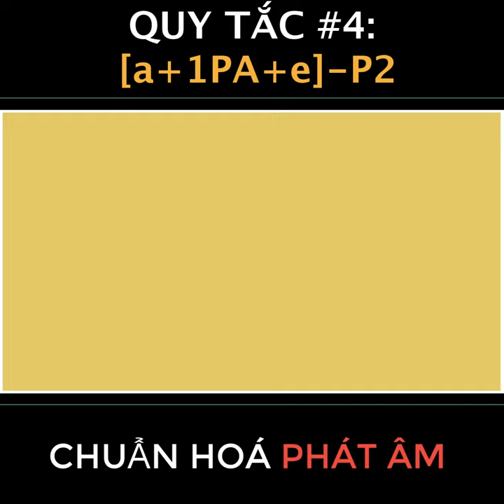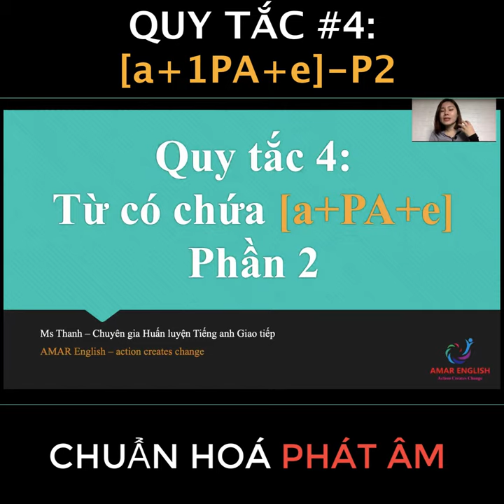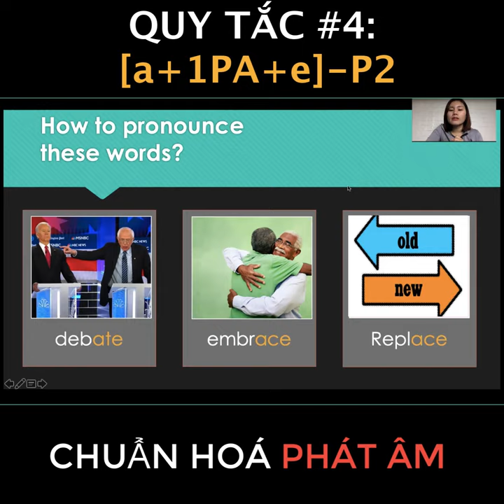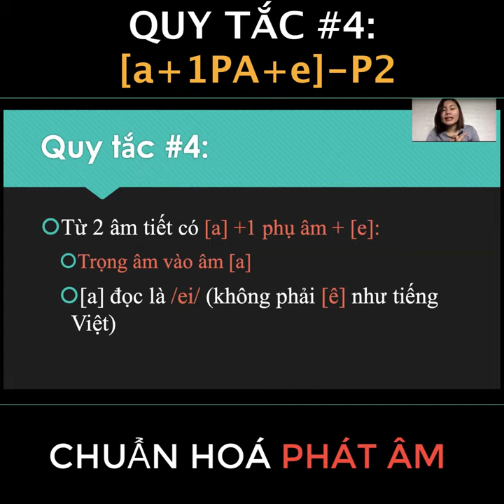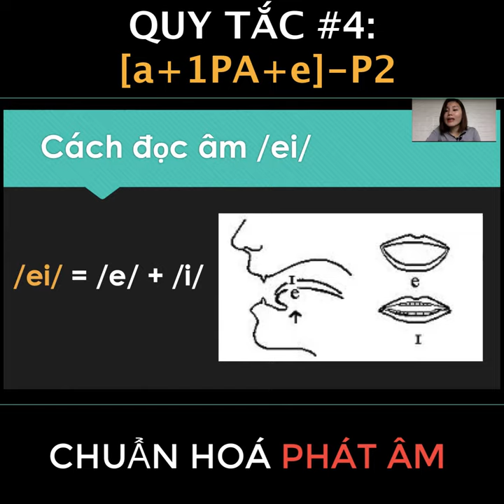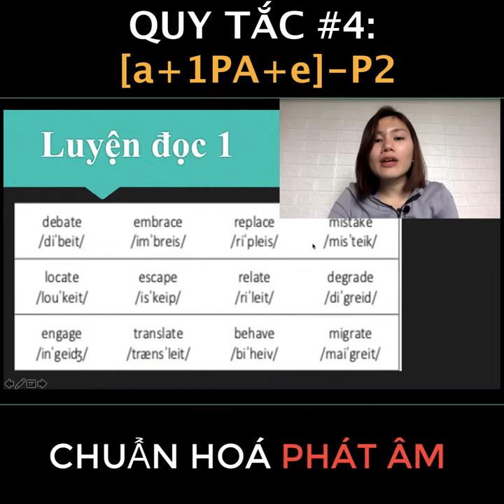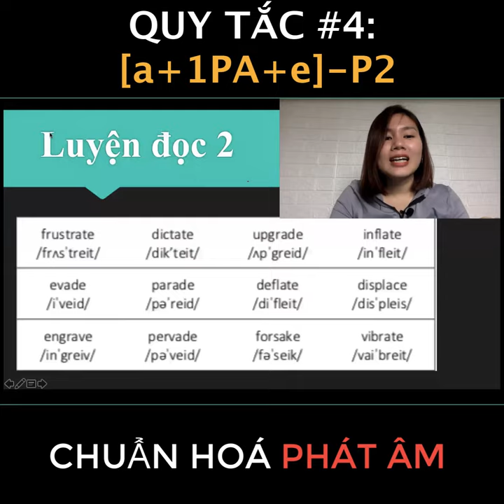👨🏻‍🌾 Đánh vần Tiếng anh - Quy tắc số 4 [a+1PA+e]-Part 2